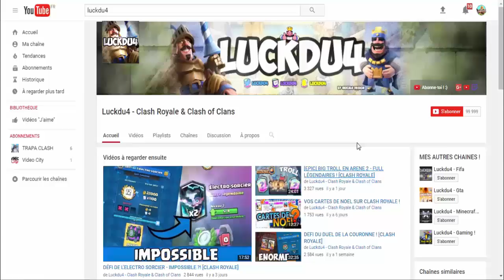CLASH ROYALE - 20 VICTOIRES AU DÉFI DU CROWN CHAMPIONSHIP ?!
Bonjour à tous on se retrouve pour une vidéo sur : 'CLASH ROYALE - 20 VICTOIRES AU DÉFI DU CROWN CHAMPIONSHIP ?!'

Bon Visionnage !